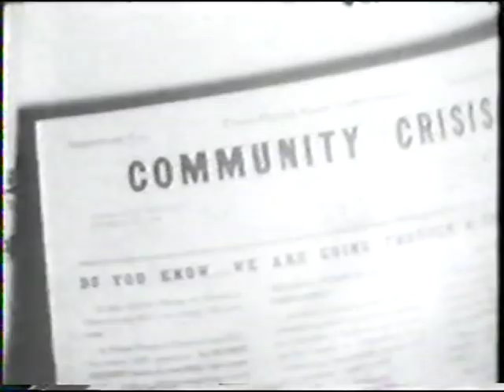A County On The Move (Roane General Hospital)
This video is a WSAZ Documentary on how Roane General Hospital came into existence.